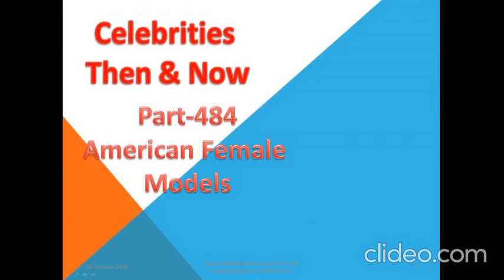Most Satisfying models Part 484/Music